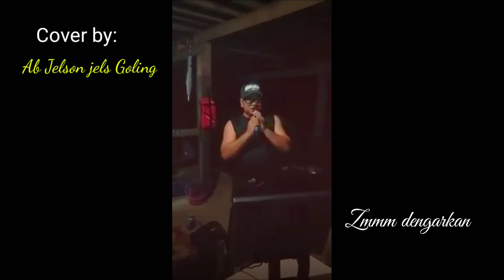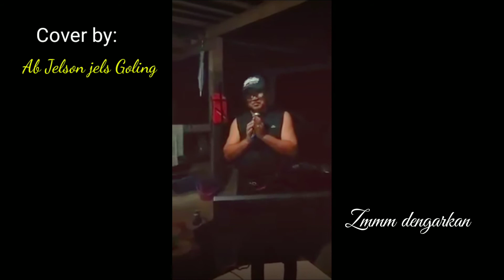lagu : Salawati , Cover by: Ab JelsonJels Goling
lagu sebagai hiburan sahaja..
sebab saya minat ini lagu lama..